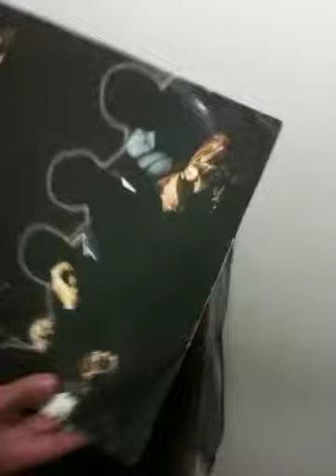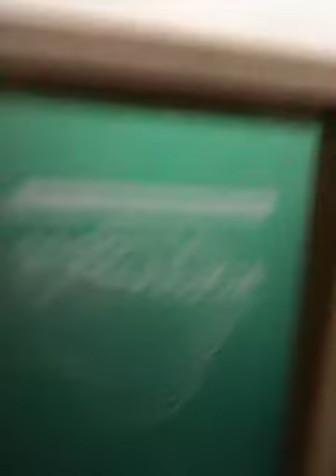DJ DU - PROGRAMA LADO A (02-07-11)